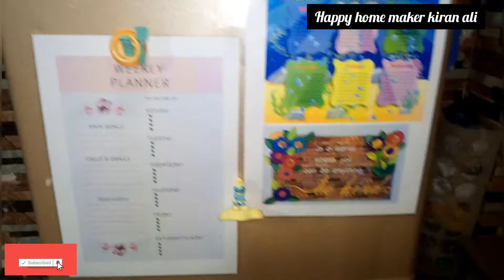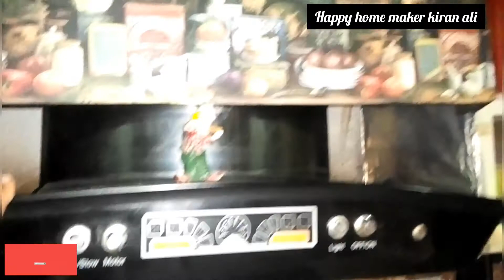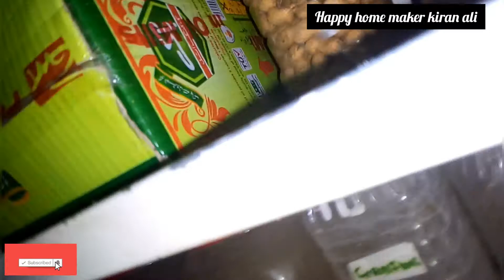@happy home maker kiran ali |beautiful kitchen of my home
Complete Kitchen tour of a Pakistani mom | happy home maker kiran ali | beautiful kitchen of my home